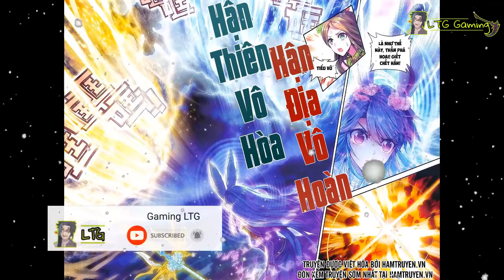LTG Gaming: Vũ hồn là gì? Danh xưng cấp bậc - Phế Vũ Hồn - Hồn thú Hồn hoàn